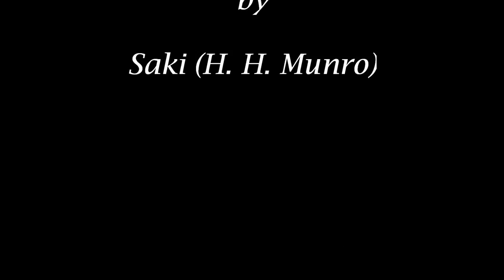The Open Window by Saki (H. H. Munro)